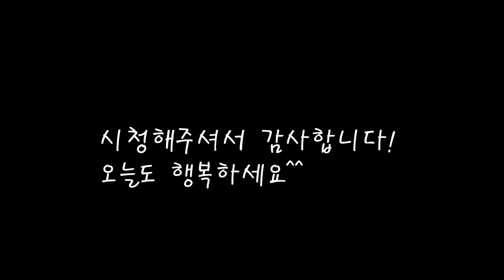쓴맛은 쉽게잡고 좋은식감과 고급스러운 맛은살리세요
껍질을 직접까고 아린맛을 없앤 도라지를
담백하고 아삭하게 볶음으로 만들어요.
오늘도 엄마의 집밥을 기록합니다.

*재료
도라지 740g
들기름 2스푼
굵은소금 1/2스푼
다진마늘 1스푼
대판 한줌
참기름 1스푼
깨1스푼

*만드는 법
1.도라지의 껍질을 까준뒤 먹기좋게 쪼개준다.
2.국내산 도라지는 아린맛이 별로없지만 8시간정도 물에 담구면 좋다.
3.팬에 들기름을 넣고 도라지를 넣어 볶아준다.
4.소금으로 간을 맞추고 다진마늘도 넣어준다.
5.대파를 넣고 아삭할정도로 적당히 볶은뒤 깨를 넣어준다.